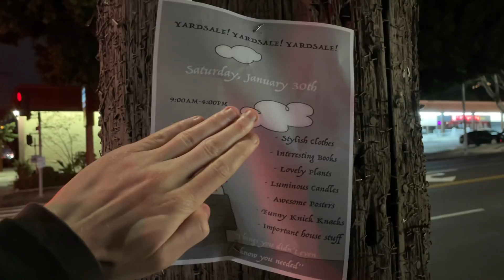Viral Jackson Prank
Jackson works at one of my favorite smoothie shops & is a very nice person!

I am thinking of some new Twitch ideas soon. I did a stream last week & it went well and was fun and I want to do another soon!

(Oh, and the intro part was originally posted on my tiktok!)